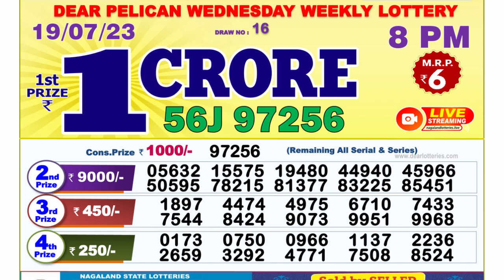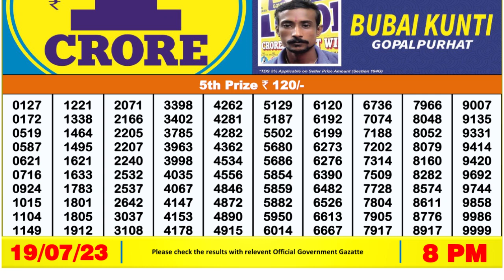Dear Lottery Sambad 8pm today 19.07.23 Nagaland State Lottery Result